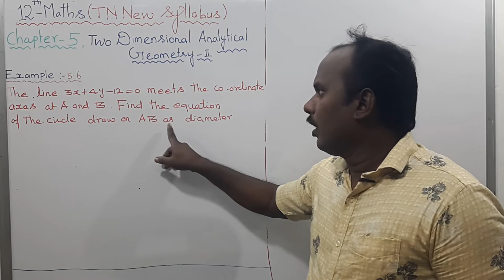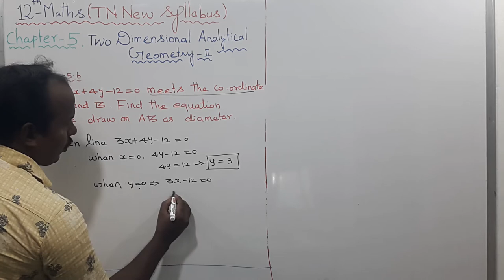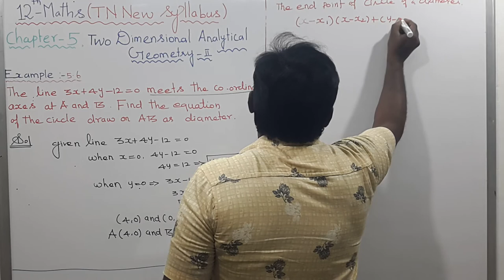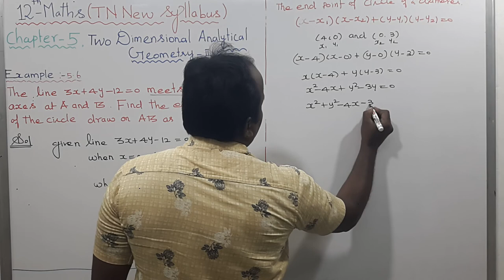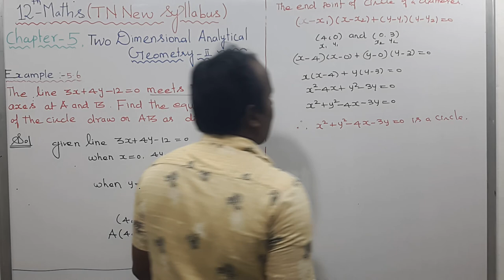EXAMPLE 5.6 | CLASS 12 MATHS | TWO DIMENSIONAL ANALYTICAL GEOMETRY II | CHAPTER 5